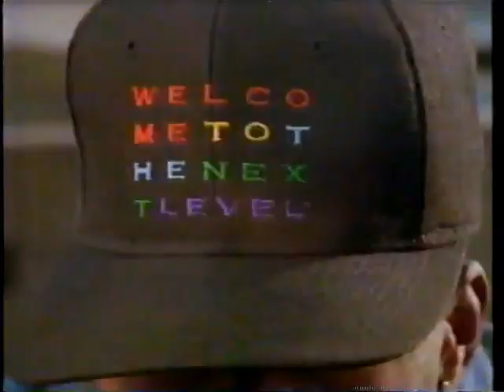1993 - Toejam & Earl on Sega Genesis - Non-Funk Speaking Audience Commercial